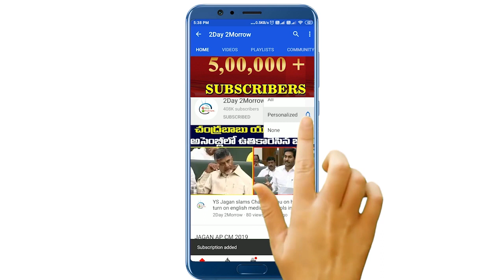KCR సిగ్గు శరం లేదా - TRS MLC Candidate Chimpula Shailaja Satyanarayana Slams TRS # 2day 2morrow